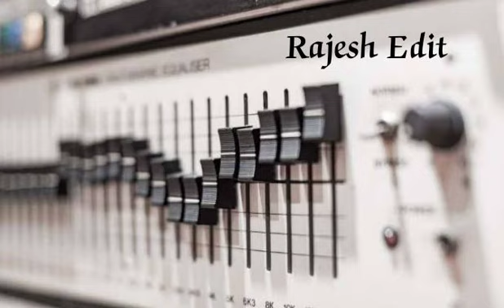Paada vanthathor gaanam - Ilamai kalangal - remastered